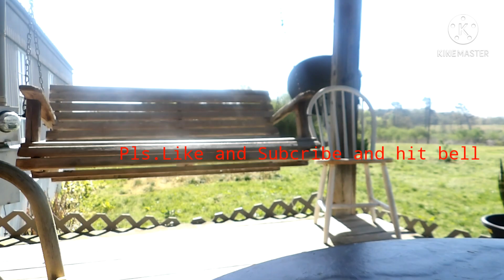MY NEW SHORT INTRO SIMPLY INDHAY'S BLOG AS MONETIZE CHANNEL/ my Simple Life in US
I am a pinay married to a white man
We simple life
A short intro of my monetize channel